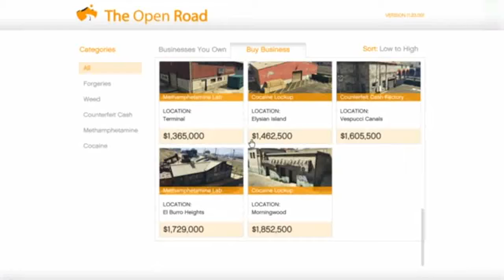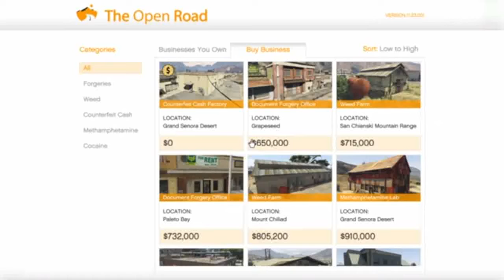Gta v Loyalty and respect - notorious come up part 3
Notorious decides to go after empires, riches, and anybody family by any means necessary. In doing so, Notorious launches an all out street war where it's kill or be killed. No one is to be trusted because in this city LOYALTY AND RESPECT is lost over cash!